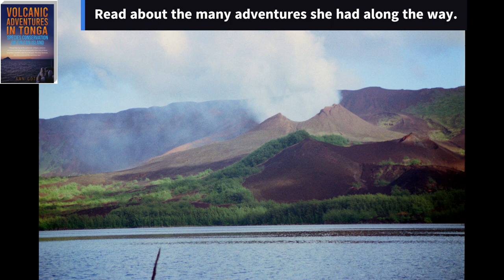Book trailer Volcanic Adventures in Tonga - Species Conservation on Tin Can Island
Follow me on an armchair adventure of a special kind. to find out more.

The wonder of the South Pacific comes alive in this real-life adventure story. A travel memoir based on the experiences of a young conservation scientist in Tonga. The delights and harsh realities of life on tropical islands are revealed in detail.

Are you a traveller with a wanderlust for faraway islands, an enthusiast for Tongan culture, an explorer wanting to learn about a mysterious part of the world or a lover of exotic birds? This thrilling adventure takes you to faraway places – volcanoes overdue to erupt and coral cays rarely visited by most people. Have you ever wondered what it’s like to live a simple existence on a remote Pacific Island? To leave the world behind and live in ‘Tongan Time’? Are you intrigued to learn about the mysterious ‘volcano bird’ that buries its eggs and abandons it’s chicks completely?

Join Ann and her boyfriend on a 17-month escapade on the isolated Tongan islands, where they try to save an endangered bird from extinction while living in a very different culture to their own. Guided by a youthful passion for conservation and authentic cultures, Ann tests her physical and mental stamina when confronted with cyclones, stifling humidity, stinging bugs, little fresh food, illness and the imminent danger of volcanic eruptions.

This book is likely to leave you grateful for home comforts of electricity, showers, the internet and books to read, or perhaps it will entice you to consider a life-changing adventure of your own. You can achieve far more than you ever imagine!

Credential from Prof. Darryl Jones: A book that has all the adventure, intrigue, romance, discovery and danger you would expect from one of those breathless traveller’s tales from the past. This time, however, the story is true and the adventure real.

Please note that in this video, I have purposely not included close-up photos of any people involved, to protect their privacy. I acknowledge the support of all those who have made this project possible, especially the people of Niuafo’ou!

You can also find out more by following my facebook